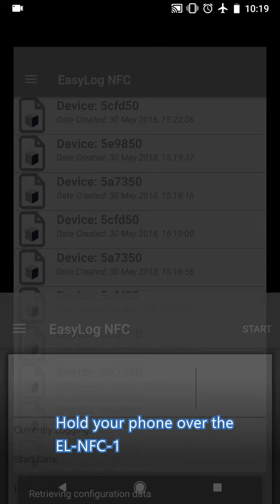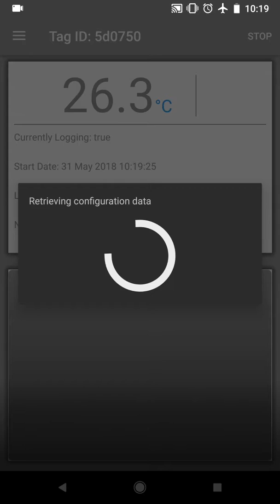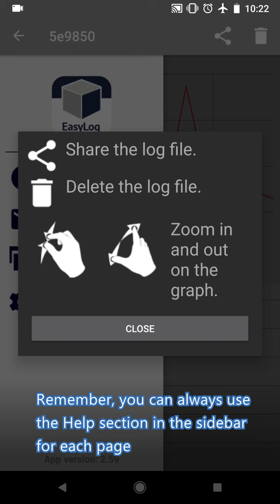Lascar- NFC Tutorial Video